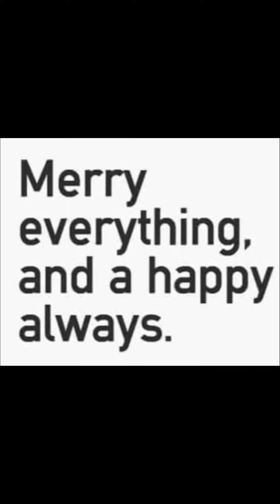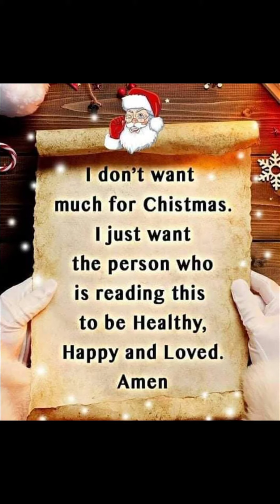2021 Holiday random pics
2021 Holiday random pics